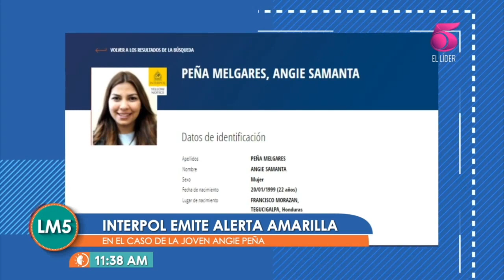''No es posible que mi hija se haya perdido en 20 minutos'': Padre de Angie Peña en LM5